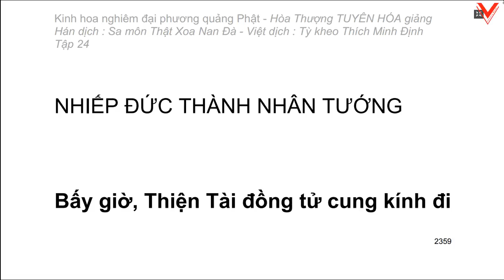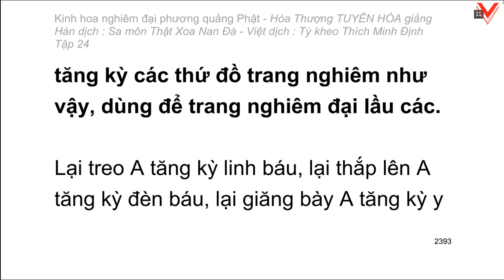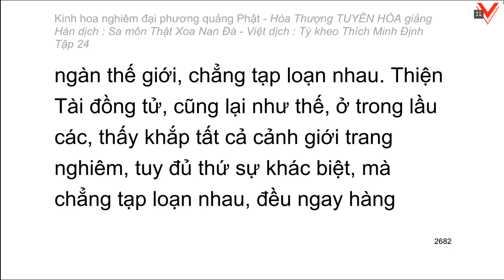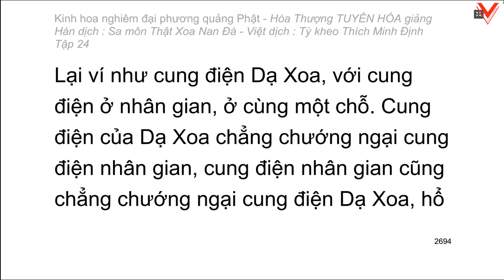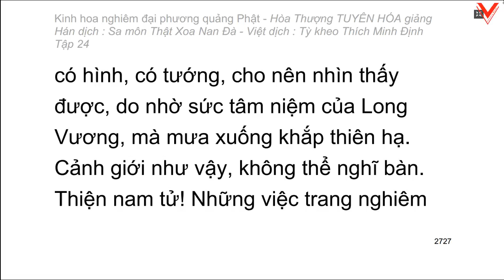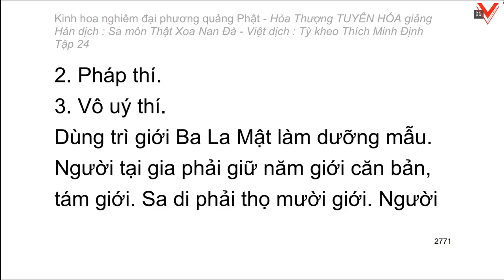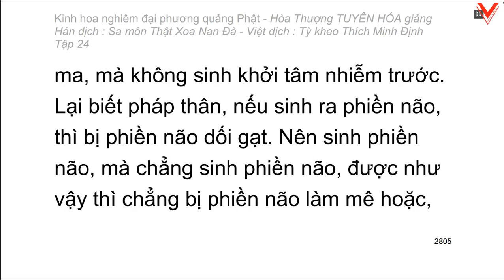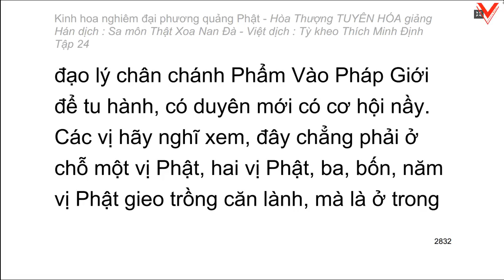Kinh hoa nghiêm - hoà thượng Tuyên Hoá giảng giải - Tập 24/25 (tiếp theo)